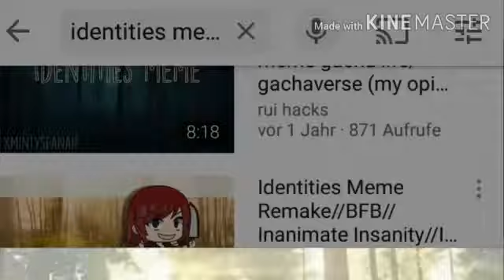Identities meme(my irl Best friend)||Dark _Spycho